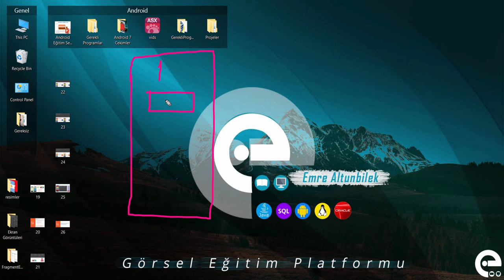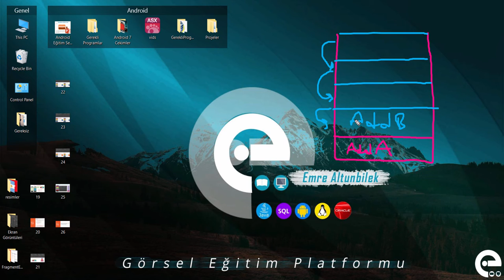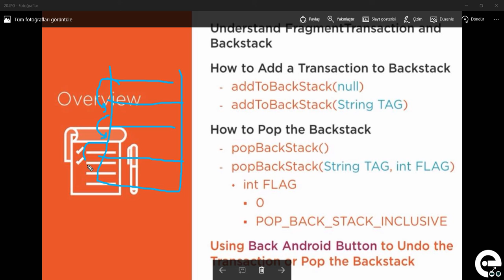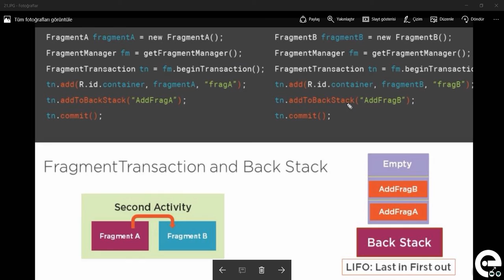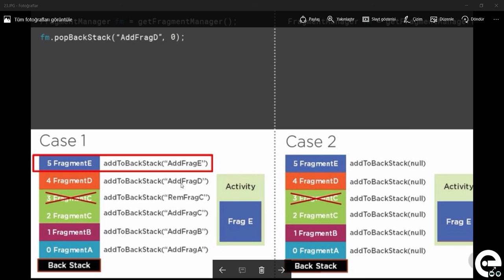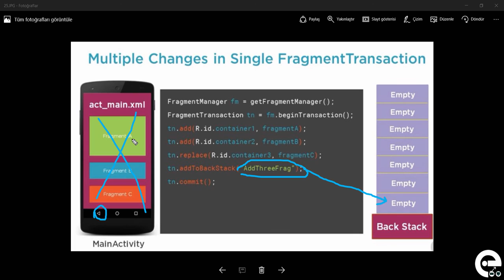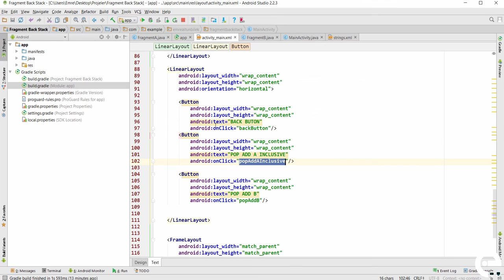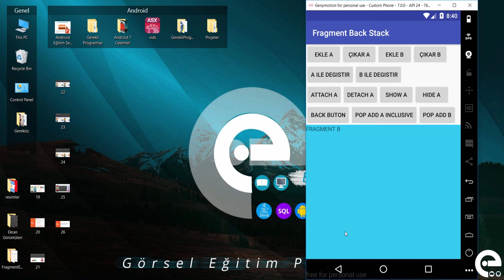12 Fragment Backstack Kavramı | Android Fragment Eğitim Seti